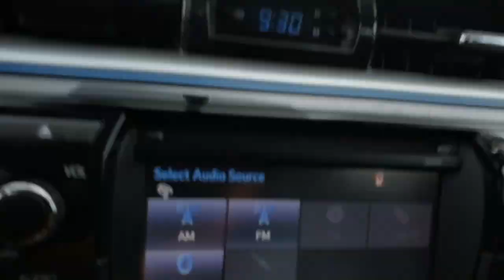2015 Toyota Corolla Tampa, Clearwater, St. Petersburg, Pinellas Park, Palm Harbor, FL 91874A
Used 2015 Toyota Corolla available in Tampa, Florida at Crown Honda. Servicing the Clearwater, St. Petersburg, Pinellas Park, Palm Harbor, FL area.
2015 Toyota Corolla S Premium - Stock#: 91874A - VIN#: 5YFBURHE6FP211493

Crown Honda
7671 U.S. Hwy. 19 N.

This 2015 Toyota Corolla S Premium in features: ABS brakes Electronic Stability Control Illuminated entry Low tire pressure warning Traction control. CARFAX One-Owner.brOdometer is 9909 miles below market average!brbrAll prices plus sales tax tag and titling and dealer service fee of $899.95 which represents cost and profits to the selling dealer for items such as cleaning inspecting adjusting new vehicles and preparing documents related to the sale. A Better Way To Buy.